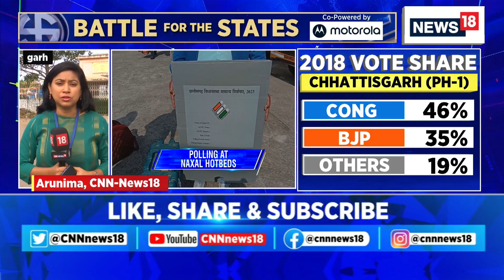Chhattisgarh Begins Polling For High-Octane Assembly Polls | Chhattisgarh Elections 2023 | News18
Chhattisgarh begins polling for high-octane assembly polls. In 1st phase, 20 out of 90 constituencies in Chhattisgarh witness voting across 5,304 polling booths, including seven districts of the Naxal-affected Bastar

n18ot_assemblypolls2023